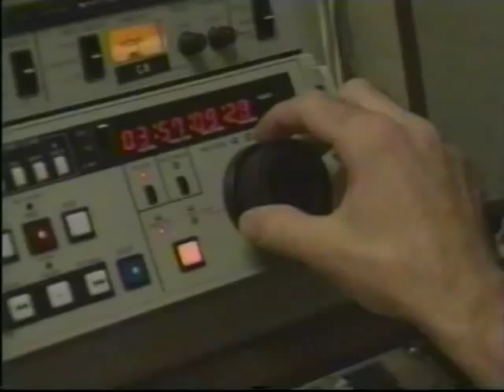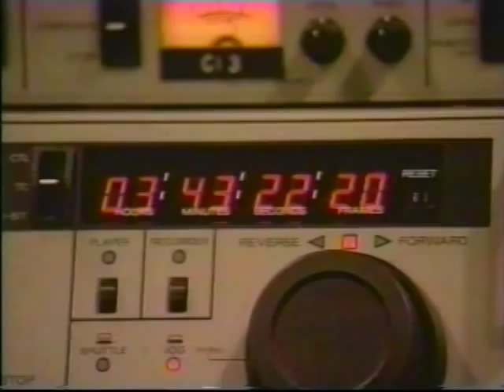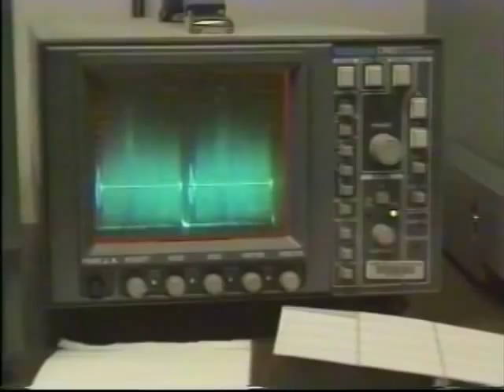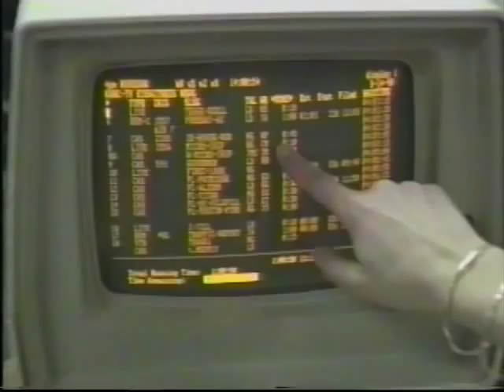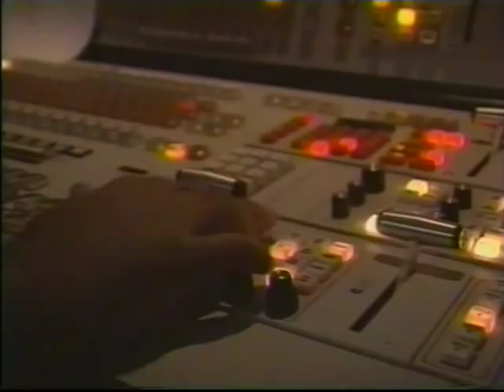Dr. George Fischbeck Mini-Doc ~ "How We Do The News" Part 4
Here's Part 4 of a great Mini-Doc Dr. George produced, entitled "How We Do The News". It is a good behind-the-scenes look at what it took to put a newscast together for Eyewitness News @ KABC-TV-7 in Los Angeles, CA.